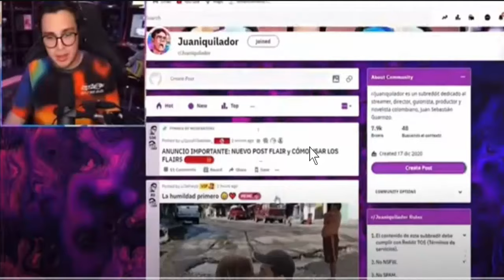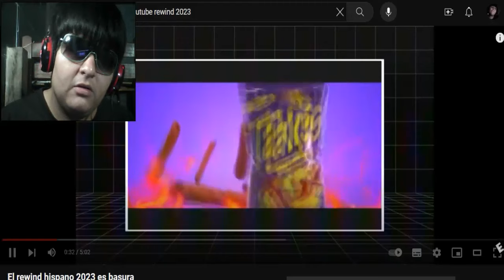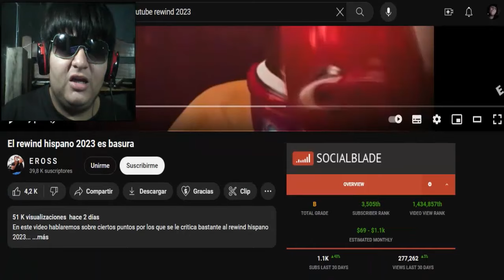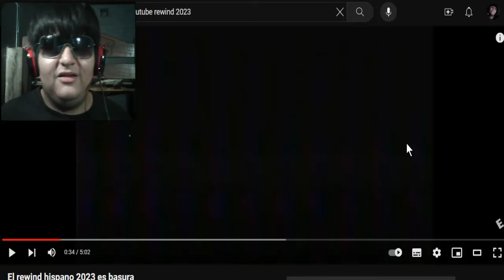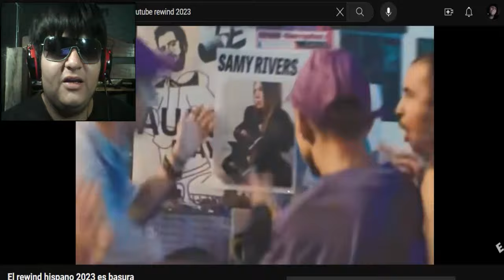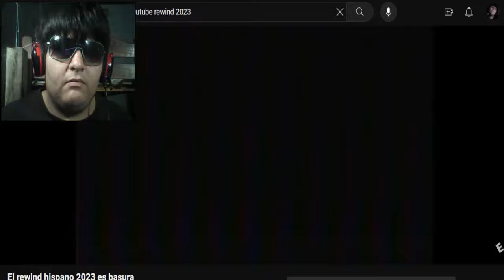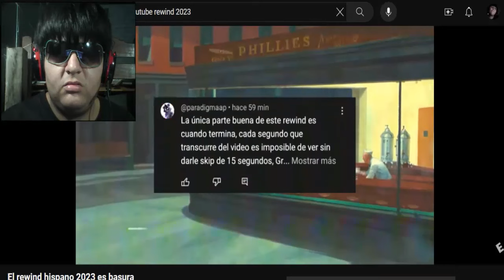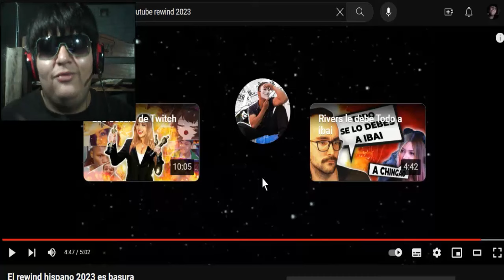EL REWIND HISPANO 2023 FUE TAN MALO?! REACCIÓN